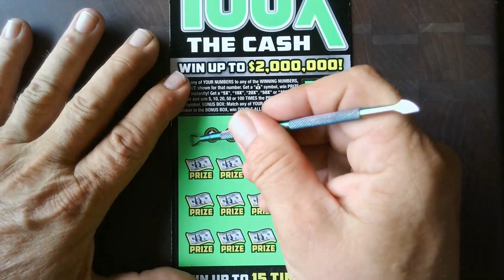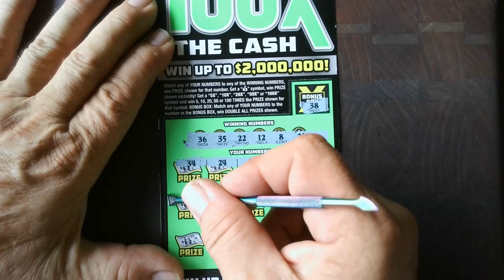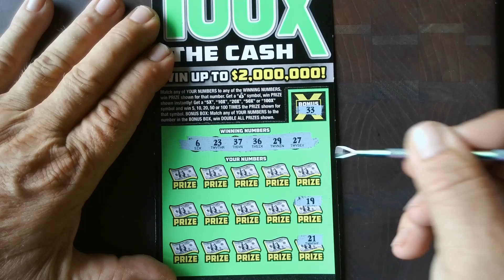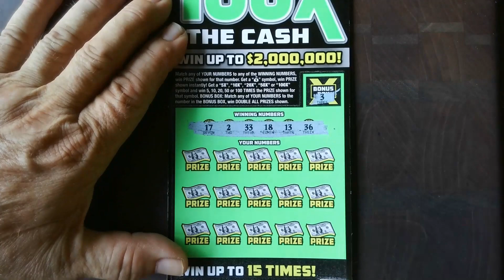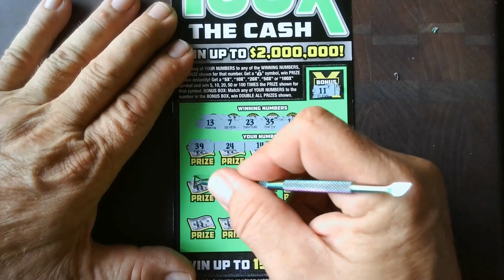$100 Gamble 10 100X the cash✨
Thanks for all of your support✨.Big Blue out of cam $100 Let's get rich.